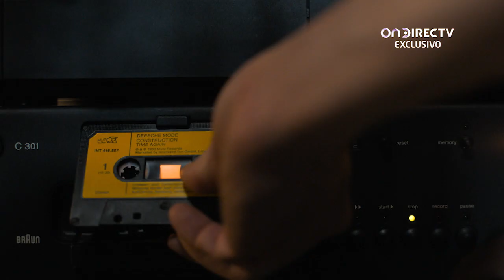Deutschland 86 | Episodio 4 - OnDIRECTV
Segunda temporada de la aclamada serie. Desterrado por su accionar en 1983, Martin Rauch nada en un limbo hasta que su tía lo contacta para un trabajo que lo llevará a recorrer África, Europa Occidental y, finalmente, Alemania Oriental.